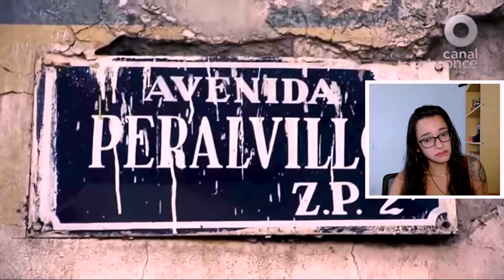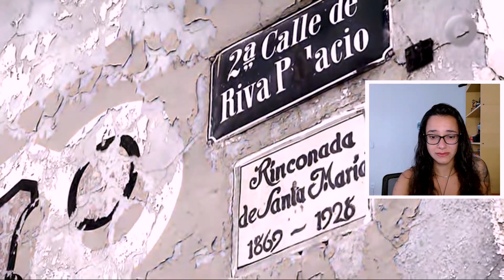🇲🇽 EXTRANJERA CONOCE A LAS ANTIGUAS PULQUERÍAS DE CDMX! | Reaccionando a México